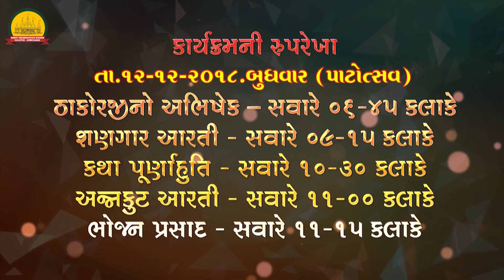Invitation | Gandhinagar Sector 2 19th Patotsav Celebrations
Shree Swaminarayan Mandir Gandhinagar (Sector 2) will be celebrating their 19th Patotsav celebrations from Saturday 8th December Wednesday 12th December 2018.

Katha (Scripture):
Shreemad Satsangi Bhushan

Vaktha (Narrator):
S.G Shastri Swami Chaitanyanswaroopdasji